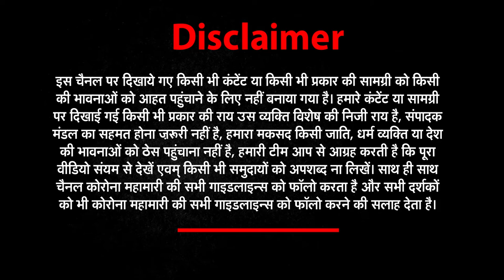इस संगीत की धुन से ठीक हो रहा कोरोना!, Corona मरीजों को संगीत की डोज | News world india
इस संगीत की धुन से ठीक हो रहा कोरोना!, Corona मरीजों को संगीत की डोज | News world india | संगीत की धुन से छुमंतर होगा कोरोना, जरूर जीतेगा इंडिया, हारेगा कोरोना, कोरोना मरीजों को संगीत की डोज